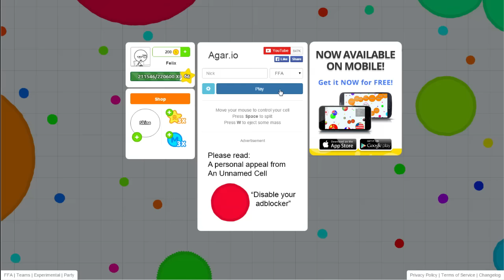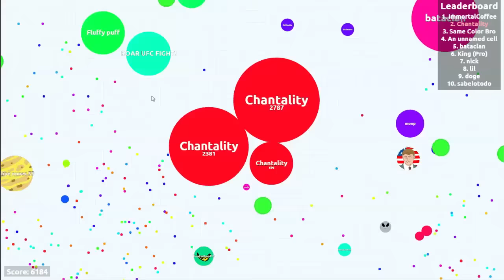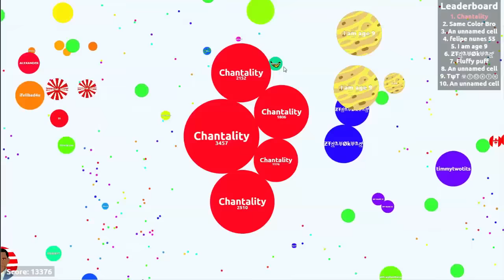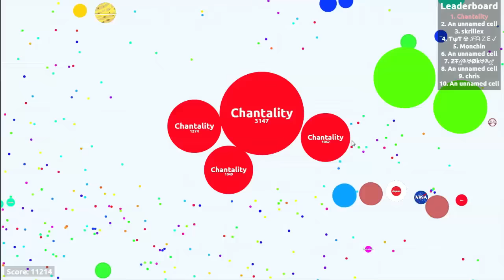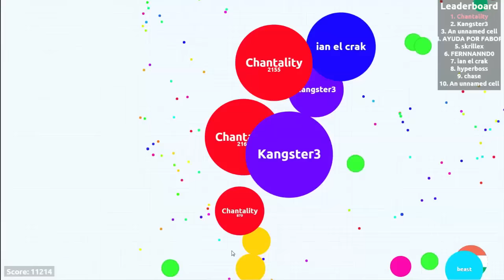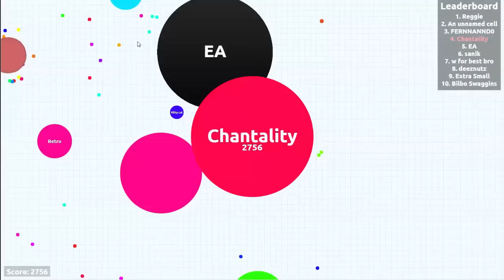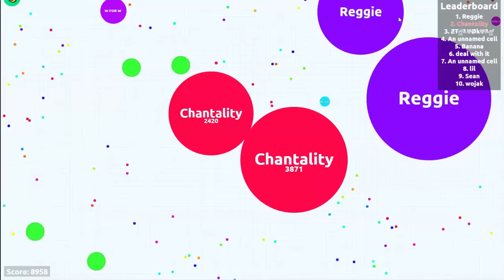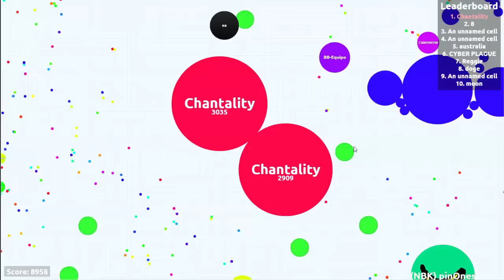Agar.io // Revenge is Real 3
No teaming in experimental or i will come for you -_-

Check on twitter or Twitch to see if im playing live
(sometimes i will play live and record stuff for youtube)